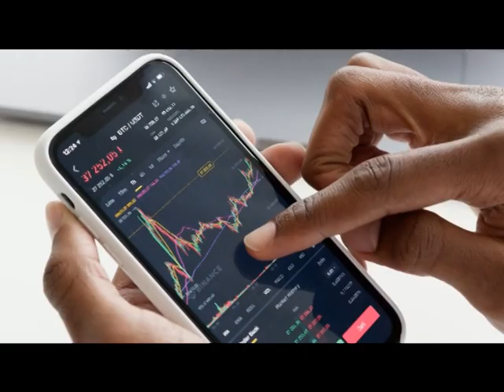DESDE ADENTRO - 10 DE MAYO 2022